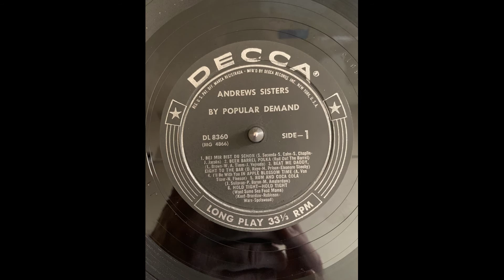Andrews Sisters Bei Mir Bist Du Schon